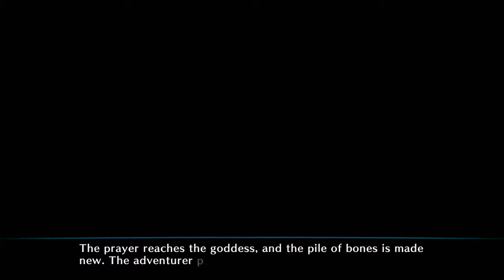Dragon's Crown - Walkthrough Part 4 HD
Dragon's Crown thrusts you into a fantastical medieval world packed with labyrinthine dungeons to explore, vile monstrosities to smite, and nearly endless online adventure. Your mission is to dive into the dank underworld, uncovering treasure and strengthening your mettle as you unlock the secret behind the ancient dragon threatening the world. Simple, easy-to-learn controls allow anyone to dive into the fray and enjoy the breathtaking sword-and-sorcery action. In addition to long-lasting gameplay, the game also features a vast array of character customization features - with six wildly different classes to play as, raiding the catacombs for epic loot remains fresh and engaging.